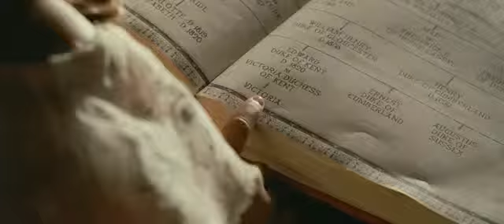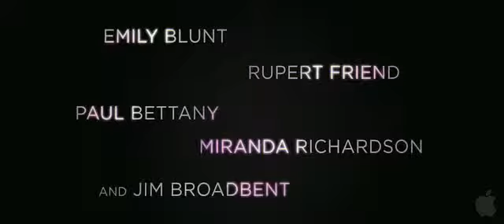Young Victoria mypreviews.com trailer